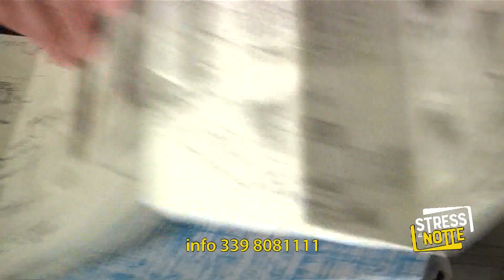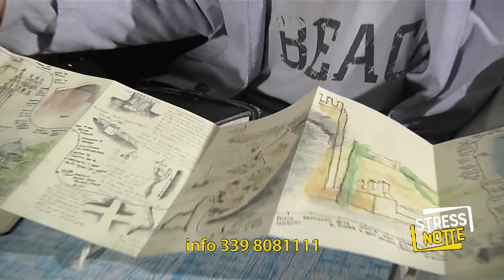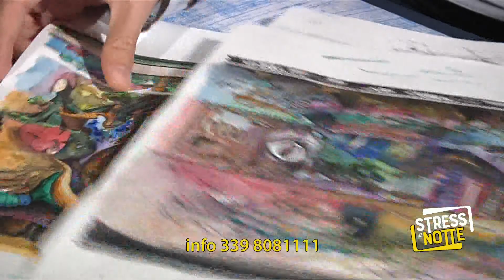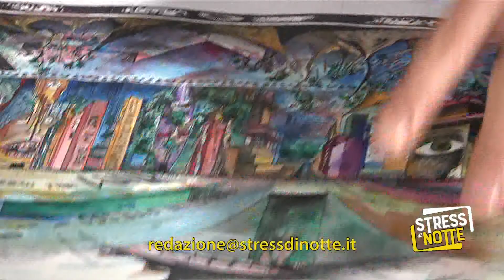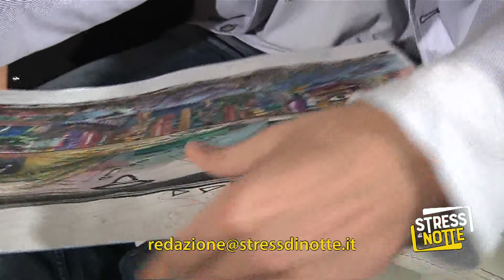Stress di Notte ... Il DIVANO BIANCO di Stress di Notte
Martedì 30 gennaio 2018 - Con Manuela Lucchini Sara Antinozzi Carlo Fumo Viviane Cammarota Gianluca Ricci Lucas Fabian Olivero